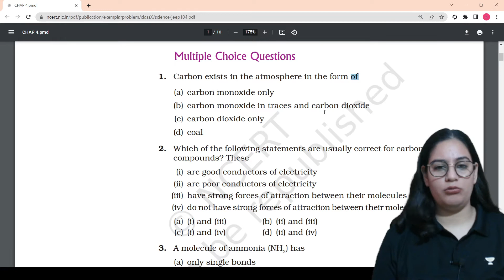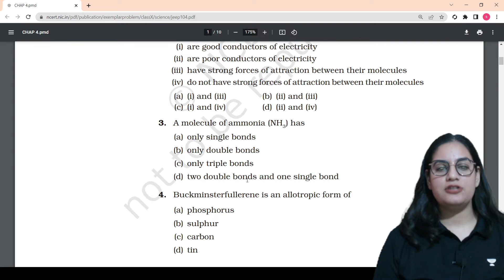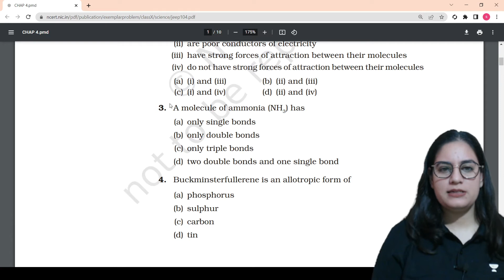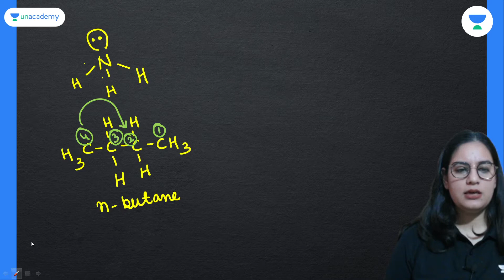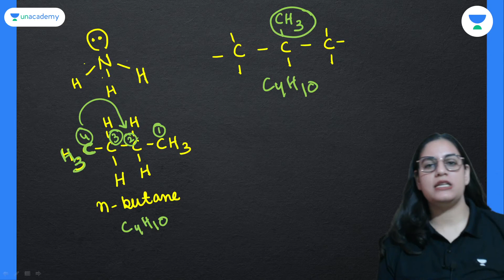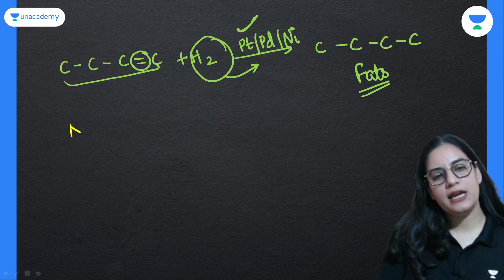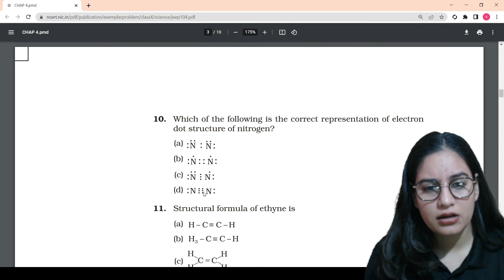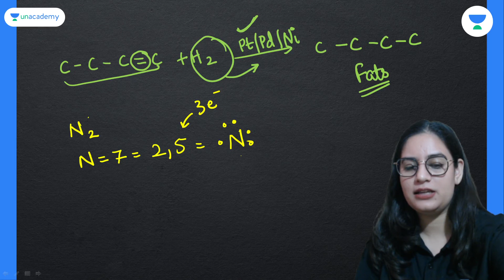Carbon and Its Compounds | Class 10 | Swati Rathi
Students preparing for the Class 10 Board Exam 2023 should watch this video to gain a deeper understanding on Carbon and Its Compounds. Watch the complete video by Educator Swati Rathi to understand Carbon and Its Compounds concept of Chemistry along with important questions for the Class 10 Boards exam.

Call Swati Rathi's team on 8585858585 and take your JEE Preparations to the next level.

➤ About the Educator: Chemistry Faculties on Padhle tenthies, Just Padhle. View count 90k+ on one of the videos in just 3 months.

You can enroll in Unacademy Subscription and get the following benefits:
1. Learn from your favorite teacher
2. Dedicated DOUBT sessions
3. One Subscription, Unlimited Access to Live Online Classes and Videos
4. Real-time interaction with best-in-class teachers
5. You can ask doubts in live online classes
6. Limited students in each Class
7. Download the videos & watch them offline
Feel free to spread the word – share the videos with your friends and classmates.